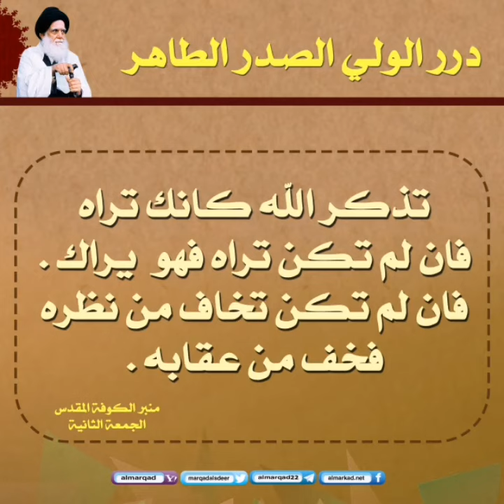الشهيد السيد محمد الصدر قدس سره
درر الولي الصدر الطاهر :
تذكر الله كانك تراه فان لم تكن تراه فهو يراك. فان لم تكن تخاف من نظره فخف من عقابه .
منبر الكوفة المقدس ج2